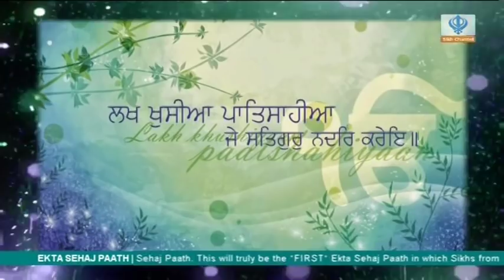12/09/18 - Sikh Youth Show - Front line grassroots anti-grooming task force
Sunday 16/09/18 7pm Sky 748 Sikh Channel - Do not miss a powerful show full of raw footage exposing groomers who target Sikh girls!